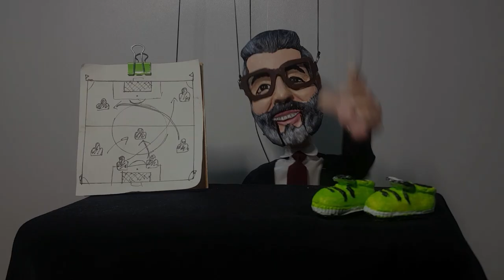Haklı çıktı ! Dünya Devi Kapıyor... Flaş Ayrılık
Fenerbahçe'nin sezon başında Santa Clara'dan aldığı Lincoln'e Porto'nun izlettiği öğrenildi. Portekiz ekibinin devre arasında teklif yapacağı belirtiliyor.

Porto Lincoln'ü izletiyor

Sabah'ın haberine göre Porto, 7 Kasım'da 24 yaşına girecek Lincoln'ü sezon başından bu yana izletiyor. Şampiyonlar Ligi'nde son 16'ya kalmayı başaran Portekiz devinin devre arasında Fenerbahçe'nin kapısını çalması bekleniyor.

Jorge Jesus istemişti

Brezilyalı futbolcunun Fenerbahçe'ye gelmesinde teknik direktör Jorge Jesus'un büyük etkisi bulunuyor. Jesus'un ısrarı ile Santa Clara'dan 3.5 milyon euroya transfer edilen Lincoln, Portekizli teknik direktörün vazgeçemediği oyunculardan biri.

Normal pozisyonu forvet arkası olan Lincoln, Fenerbahçe'de joker oyuncu konumunda. Teknik direktör Jesus, onu orta sahanın solu, sol bek, 10 numara, merkez orta orta saha, sağ kanat olarak oynattı.

En çok şans bulan 3. oyuncu

Fenerbahçe'de Lincoln kaleci Altay Bayındır ve Macar savunmacı Atilla Szalai'den sonra en çok forma şansı bulan 3. futbolcu. Jesus, Brezilyalı futbolcuya bütün kulvarlarda 20 karşılaşmada şans verdi.